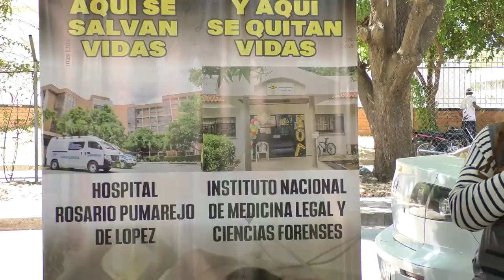DEFENSORES DE DERECHOS HUMANOS PROTESTARON POR ATENCIÓN A UN PRESO DE LA TRAMACÚA